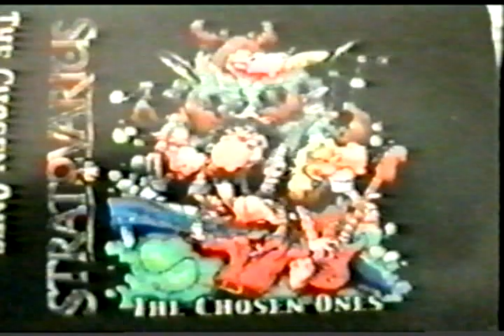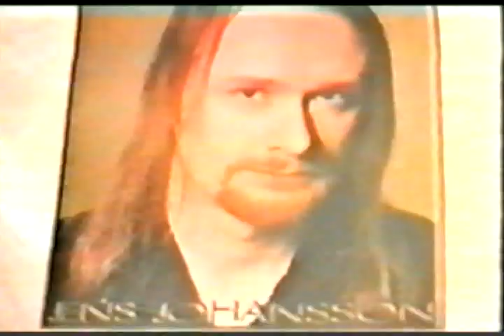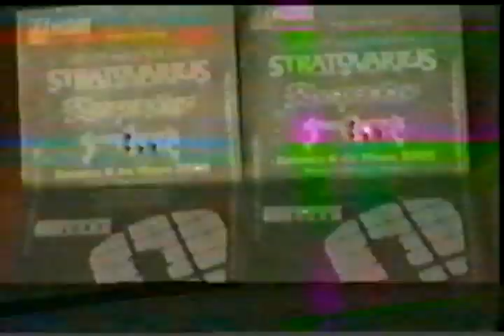Stratovarius - Live in Barcelona (Full Concert) 2000 Spain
This is a rare bootleg for me, since it's not listed in chmetal and I haven't heard about! Apart from having Mother Gaia in footage, one cool thing about the Infinite tour is that right before perfoming Speed of Light, Tolkki and Jens play Episode, so it's another rare song! Enjoy!
The audio is kinda chopped throughout the recording.
Recorded live at Zeleste, Barcelona, España (Spain), 6th of may of 2000.

#0 - Presentation [0:00]
#1 - Intro (Finlandia, by Jean Sibelius)  [4:55]
#2 - Hunting High and Low [7:26]
#3 - Millenium [12:18]
#4 - Against the Wind [17:11]
#5 - The Kiss of Judas [20:50]
#6 - Father Time [28:39]
#7 - Mother Gaia [33:58]
#8 - Phoenix [42:25]
#9 - Infinity [50:22]
#10 - Episode [1:00:18]
#11 - Speed of Light [1:01:28]

Encore:
¡Olé, Olé! [1:05:34]
#12 - S.O.S. [1:07:05]
#13 - Forever [1:12:20]
#14 - Paradise [1:16:50]

2nd encore:
Band presentation [1:24:53]
Kotipelto signing with the crowd [1:25:18]
#15 - Black Diamond [1:26:25]
#16 - Ending (Celestial Dream on Tape) [1:33:25]

Timo Kotipelto - Vocals
Timo Tolkki - Guitars
Jens Johansson - Keyboards
Jari Kainulainen - Bass
Jörg Michael  - Drums

Timo Kotipelto - Vocals
Timo Tolkki - Guitars
Jörg Michael - Drums
Jens Johansson - Keyboards
Jari Kainulainen - Bass